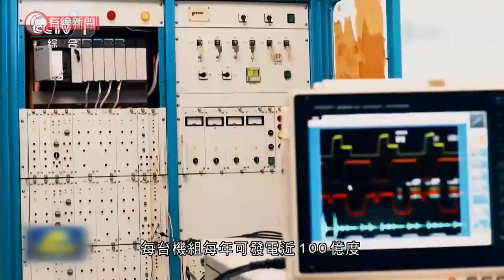華龍一號核電機組投入商業運行 - 20210130 - 有線中國組 - 有線新聞 CABLE News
【有線新聞】全球首座使用內地自主三代核電技術的「華龍一號」核電機組，投入商業運行。

中核集團表示，位於福建的福清核電5號機組投入商業運行，標誌中國成為繼美、法、俄等國家之後，掌握自主三代核電技術的國家。「華龍一號」設計壽命60年，核心設備都是國產，每台機組每年可發電近100億度，能夠滿足中等發達國家100萬人口的一年用電，並減少消耗逾300萬噸煤及800多萬噸二氧化碳排放。

「華龍一號」核反應堆去年10月試驗時一度停運，官方指沒有洩漏輻試。

2. 疫症一年 屯門康和11人病逝、負責人感内疚：邊通知家屬邊流淚　七旬母疫中離世、家屬嘆無奈：可探望時 - 20210120 - 香港新聞 - 有線新聞 CABLE News